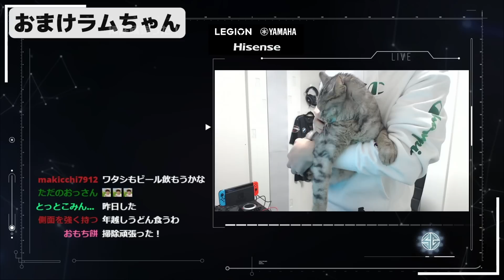年越しの瞬間のコメ欄に悟りを開くスパイギア【雑談】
▼Youtubeメンバーシップ登録はこちら
▼お仕事/コラボはコチラ
▼FnaticのSPYGEAページ
【アンバサダー】
Lenovo Legion
Legion T770i

マウスパッド Logicool G640
イヤホン Bose QC20
マウスバンジー BenQ ZOWIE CAMADE
配信マイク audio-technica AT2035
オーディオデバイス YAMAHA AG03
ディスプレイROG SWIFT PG258Q